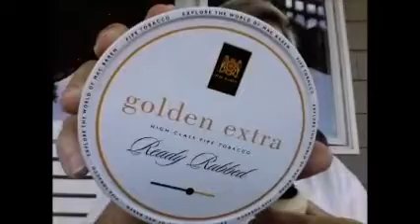"Rockin' Out at the Beach"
MacBaren Golden Extra in the Rocking Chair